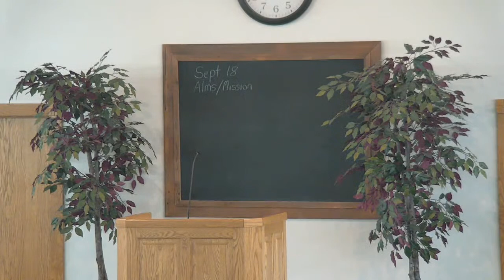1st Love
Todd Miller